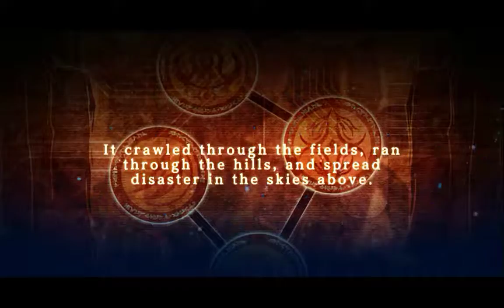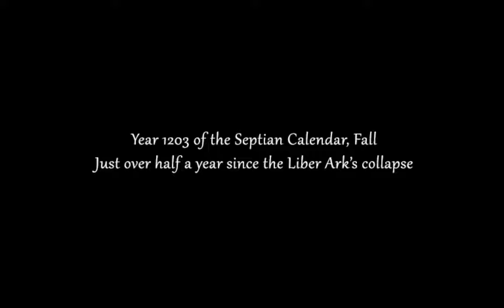The Legend of Heroes: Trails in the Sky the 3rd Chapter - English Gameplay